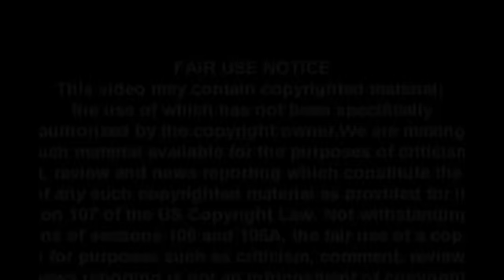EPIC- Pastor Goes Off On BLM For Ignoring Black-on-Black Crime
It's not just BLM, but the media and culture in general. Back in the 90's it was acknowledged in popular culture and in the media, but then it just disappeared. What replaced it was a focus on blaming white people and ignoring the crime statistics.

Manafort verdict, Cohen Plea deal
Former Trump attorney Michael Cohen reaches plea deal
President Trump Rally
Trump revokes security clearance of former CIA director John Brennan
Omarosa Trump tape
Omarosa reveals secret White House recording with John Kelly
Peter Strzok Fired from FBI
Paul Manafort trial
President Trump LeBron James tweet
Secret Trump-Cohen tape revealed
Trump-Cohen tape
Trump-Cohen audio recording
Trump's Iran tweet
 trump security clearances
Thank you very much for making our channel popular and pride.
 ► Welcome to Breaking News Today
► We Bring You The Latest News & Politics Videos